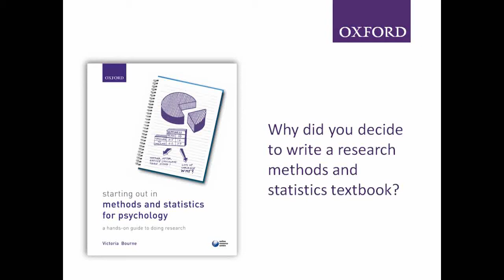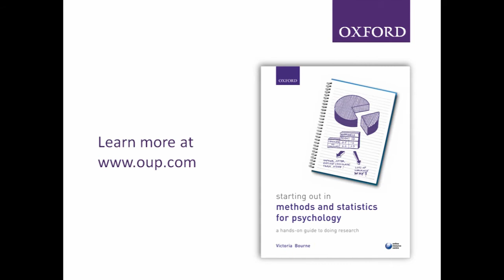Victoria Bourne discusses writing on research methods and statistics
Author Victoria Bourne explains what she looks for from a research methods and statistics book, and why she decided to write in this subject.